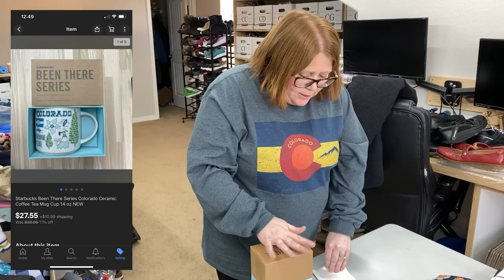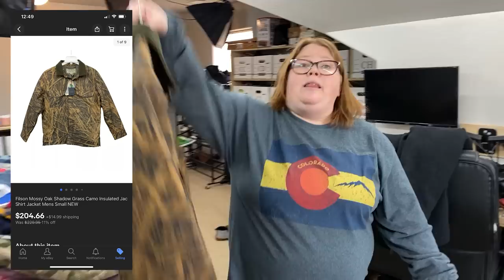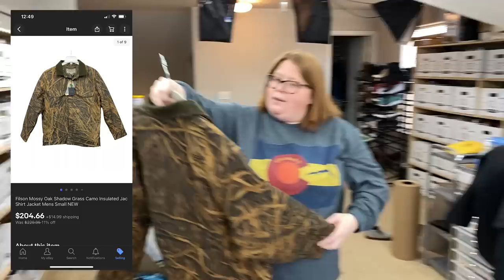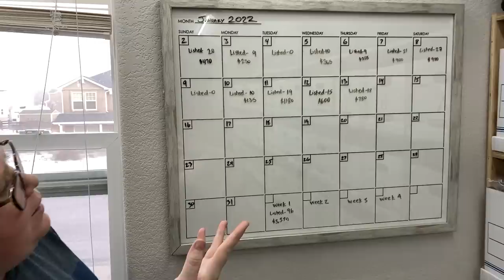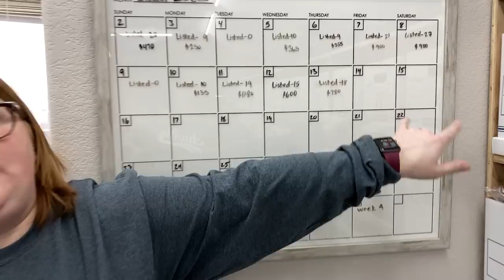Paying $118 to make $64 in profit... Is it worth it? What Sold!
Mailing address:
Ginger Marvin
11605 Meridian Market View Unit 124, PMB 201